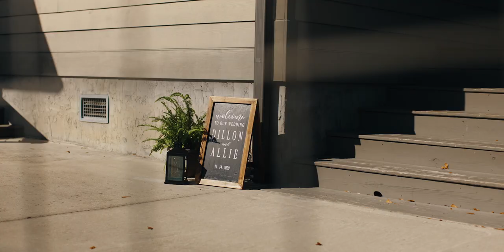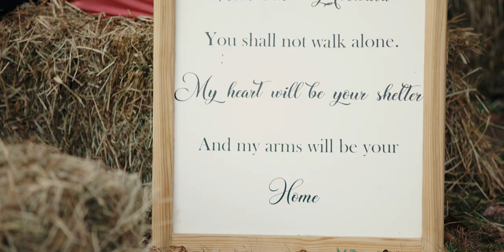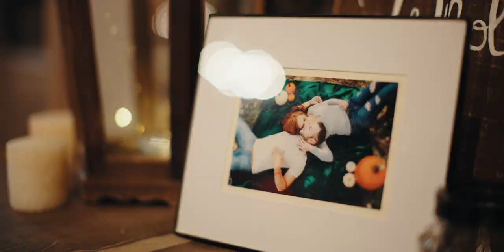Allie & Dillon I Wedding at Camp Meadowbrook Cullman AL I Wedding Feature Film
Located in the Simcoe Community in eastern Cullman County, Camp Meadowbrook is owned by the Cullman County Soil and Water Conservation District (SWCD) and used as a conservation education facility.

To help with overhead the SWCD makes Meadowbrook available for corporate functions. Our facility is equipped with: internet, Wi-Fi, satellite television, sound system, and projection A/V. Our main room seats up to 250 people at 5’ dia. round tables. The kitchen, a delight for caterers, is equipped with: 10 eye gas range, 3 double warming ovens, 2 large coolers, double freezer, microwave, triple sink, and large ice maker.

Adjacent is a small apartment that maybe used for: a place for a speaker or special guest to prepare or just cool-it, really small meetings (12 people or less), or a small reception.